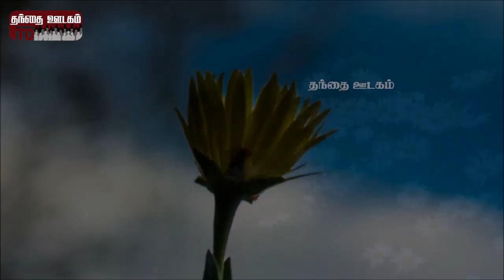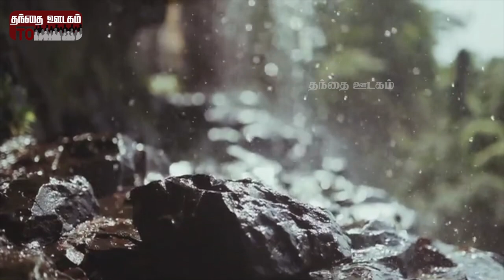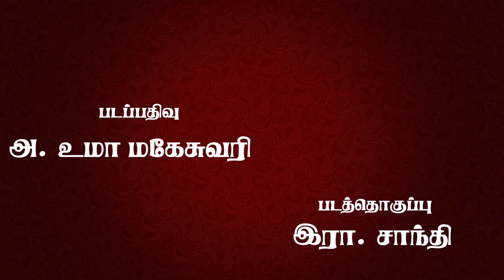பாடல்: உன்னைத் தூணாக்குவேன் | தொகுப்பு: உங்களுக்குச் சமாதானம் | விசவனூர் வே. தளபதி | ஹேமா ஜான்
Album: Ungaluku Samathanam Song: Unai Thoonakuven Lyric Writer: Visavanoor Vae Thalapathi Music: Gurunath Singer: Sis.Hema John Appearance: R.Stella Thanthai Oodagam தொகுப்பு : உங்களுக்குச் சமாதானம் பாடல் : உன்னைத் தூணாக்குவேன் பாடலாசிரியர் : விசவனூர் வே. தளபதி தலைவர் - அறநெறி மக்கள் கட்சி இசை : குருநாத் பாடியவர் : சகோதரி ஹேமா ஜான் தோற்றம் : இரா. ஸ்டெல்லா tamil christian tamil christian Tamil christian song Unnai thoonakkuven ungalukku samathaanam sis hema john Hema John Thalapathi Vae thalapathi Visavanoor Vae Thalapathi tamil christian mp3 song tamil Christian video song Jesus Yesu Church Church pillar God LordJesus Christ Shepard paralogam heaven name calling God Relationship R. Shanthi Gurunath araneri makkal katchi thanthai oodagam Lord Jesus yesu samy mariyal Christian songs Nice Song
உன்னைத் தூணாக்குவேன்
தேவ ஆலயத்தில்
தூணாக்குவேன்
அதிலிருந்து ஒருக்காலும் நீங்குவதில்லை
அதிலிருந்து ஒருக்காலும் நீங்குவதில்லை நீ
அதிலிருந்து ஒருக்காலும் நீங்குவதில்லை
உன்னைத் தூணாக்குவேன்
தேவ ஆலயத்தில்
தூணாக்குவேன்
உன்னை பேர் சொல்லி அழைத்தேன்
உன்னை சுதந்திரனாய் மாற்றினேன்
உன்னை சுதந்திரனாய் மாற்றினேன்
உன்னை பிரித்தெடுத்தேன் கண்டு கொண்டேன்
உன்னை ஜீவகரையில் சேர்த்திடுவேன்
உன்னைத் தூணாக்குவேன்
தேவ ஆலயத்தில்
தூணாக்குவேன்
உன்னை உயர்த்தி வைப்பேன்
உன்னை அதிகாரத்தில் நிறுத்துவேன்
உன்னை உயர்த்தி வைப்பேன்
உன்னை அதிகாரத்தில் நிறுத்துவேன்
உன்னை நடத்திடுவேன் துணையிருப்பேன்
உன்னை உறவாக்கி மகிழ்ந்திடுவேன்
உன்னைத் தூணாக்குவேன்
தேவ ஆலயத்தில்
தூணாக்குவேன்
உன்னை பரிசுத்தம் செய்வேன்
உன்னை பரத்திலே வரவேற்பேன்
உன்னை பரிசுத்தம் செய்வேன்
உன்னை பரத்திலே வரவேற்பேன்
உன்னை அணைத்திடுவேன் மகிழ்ந்திடுவேன்
உன்னை பலப்பக்கம் அமர்த்திடுவேன்
உன்னைத் தூணாக்குவேன்
தேவ ஆலயத்தில்
தூணாக்குவேன்
அதிலிருந்து ஒருக்காலும் நீங்குவதில்லை
அதிலிருந்து ஒருக்காலும் நீங்குவதில்லை
உன்னைத் தூணாக்குவேன்
தேவ ஆலயத்தில்
தூணாக்குவேன்